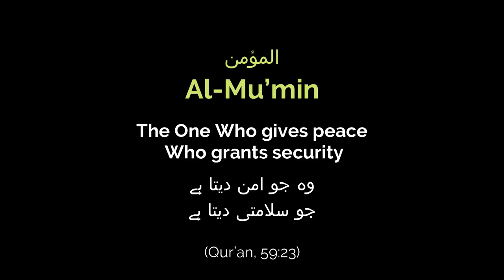Lush Green Pasture And Herd of Cow and Buffalos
Assalam-O-Alaikum EveryOne !

A seen of happy herd those in lush green Pasture